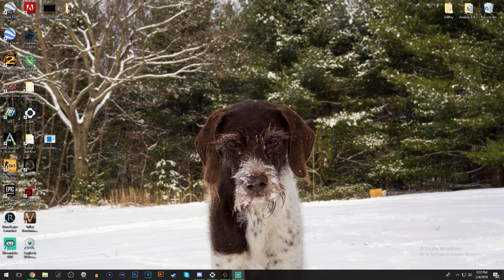Survival Live (THE FOREST)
PC Spec
i7 7700kghz
16gb ram ddr4
msi gtx 1070
msi gaming pro carbon z270
240gb ssd
2tb hdd
1tb hdd
Oculus rift touch
blue snowball